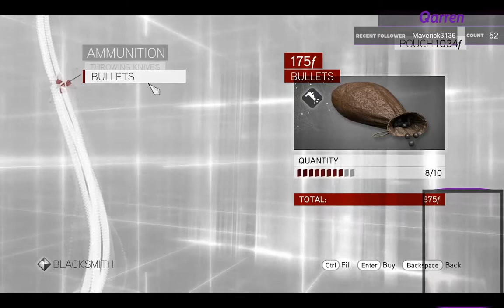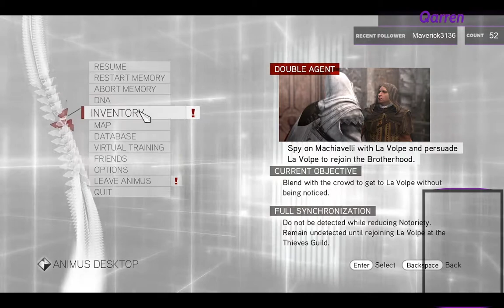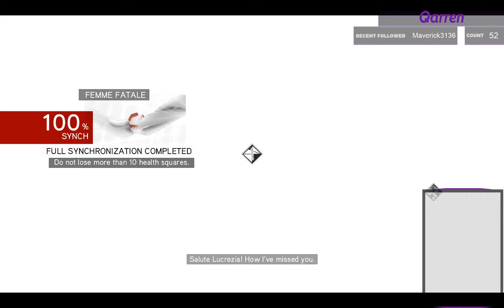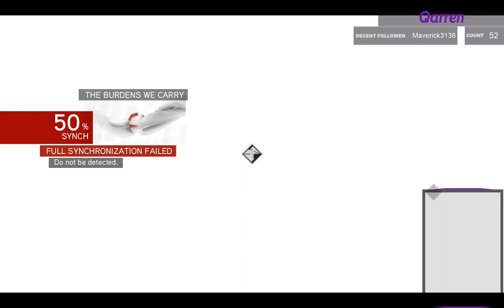Killing is like my ex; why does it hurt so much?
I get doxxed and molested and broke (STORY TIME)

-streamed 1/8/21